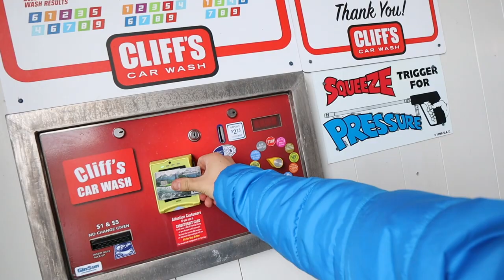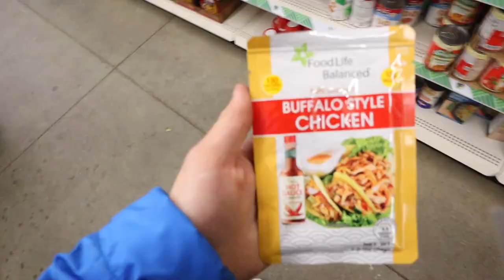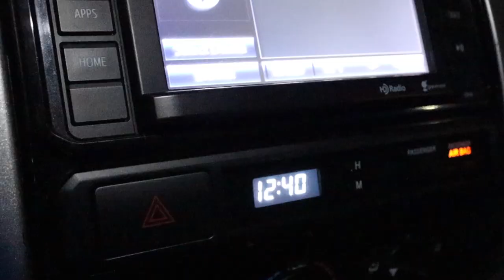Roof Top Tent Camping In Walmart Parking Lot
Ringo and I camp in a Walmart parking lot.. In my roof top tent. Did not go as planned.
Utah winter camping. City edition.